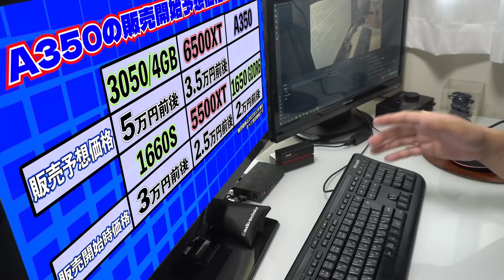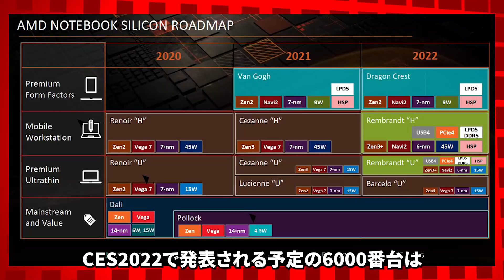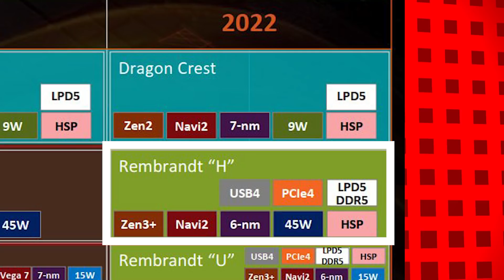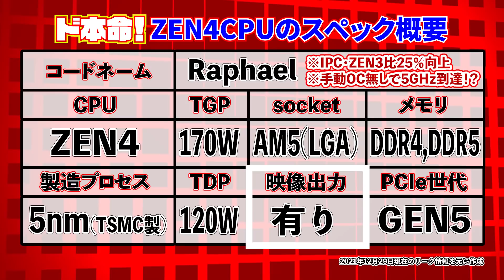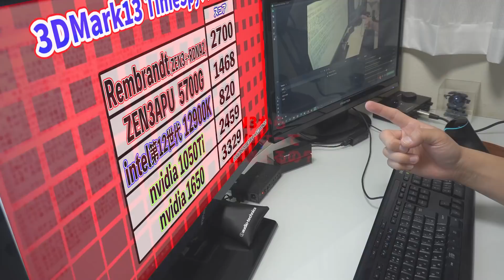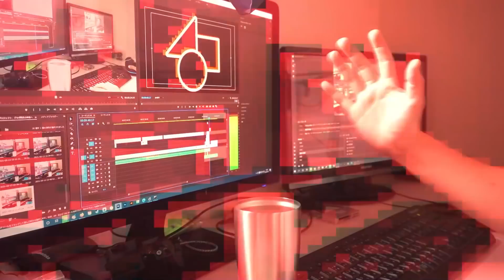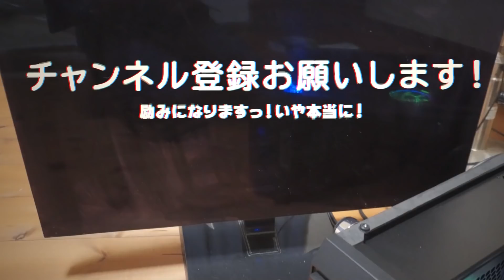【AMD】2022年のおすすめCPU早くも決定⁉グラボが不要になる未来が見える！【ZEN4】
2022年のおすすめCPUが早くも決まっちゃった気がします！
今までのすべてのZENを過去にするほどの性能を見せる気もするZEN4。
そしてZEN3+、RDNA2搭載のAPUのお話ももちろんあります！

※なおZEN4は2022年7月～9月までの第三四半期に発売が予定されています。

チャプター
0:00 オープニング
0:58 これまでのRyzenCPU
2:27 ZEN3+、RDNA2搭載APUのスペック
3:50 ド本命 ZEN4
5:25 ZEN3+、RDNA2APUのベンチスコア
6:24 ZEN3からZEN4になるとコアは増えるの？
7:10 次回予告
7:39 まとめ川柳
7:50 エンディング

自作PCについての質問はtwitterにでもどうぞ！

使用している自作PCの各パーツ
CPU：RYZEN7 5800X
CPUクーラー：Deepcool AS500
MB：X570　PhantomGamingX
グラボ：玄人志向 GTX1660ti 8GB
メモリー：Team DDR4 3600Mhz 32GBkit
SSD：シリコンパワー258GB
ADATA480GB
 電源：CORSAIR RM850 80PLUS GOLD
コントローラー：HORIPAD3（現行機）
マイク：NEEWER NW-800
ヘッドフォン：Mpow H7 bluetooth 4.0 密閉型

夜は生雑談配信もやってます！ぜひ参加してね！

一緒に見て欲しい動画
【intel】intelのゲーミンググラボが遂に来た！驚きの安さ！なのに、えっ！？買わないの？【3050/6500XT】